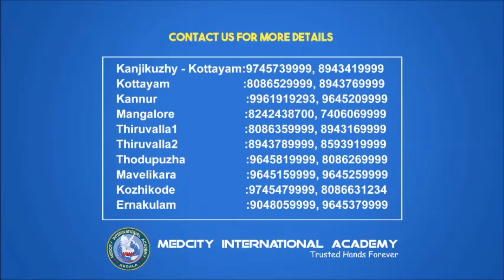Testimonial from our recent OET Online student